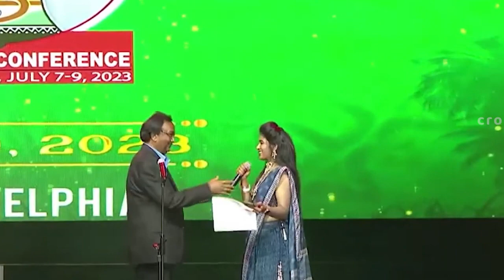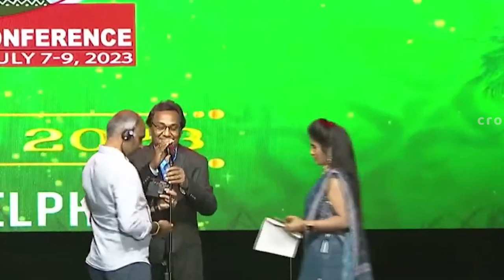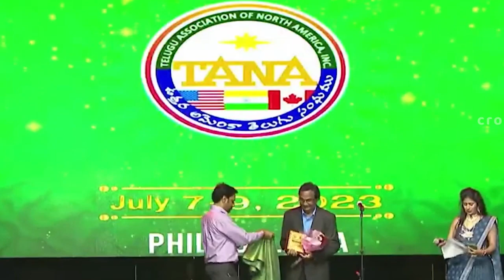ARADHYULA KOTESWARA RAO performance in TANA Conference- 2023|| Crossroads Media